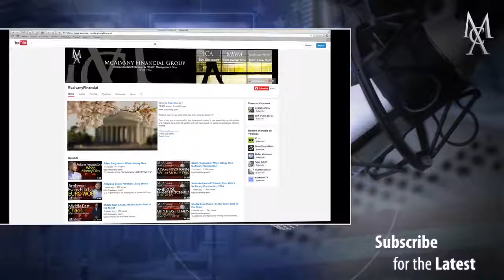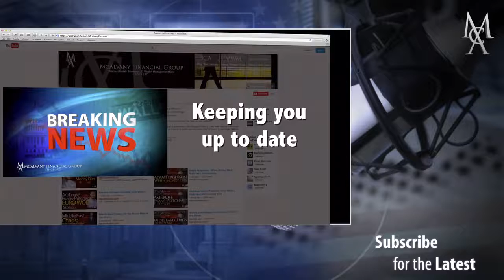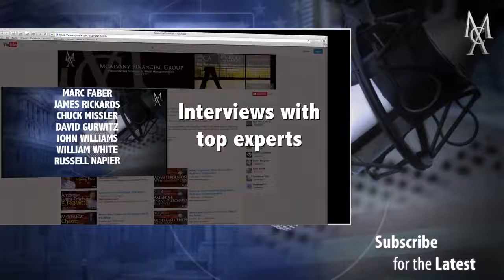Your Questions Answered Part 2 | Mcalvany Weekly Commentary 2015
This week we answer your questions. Thank you for your submissions.
Your Questions Answered Part 1